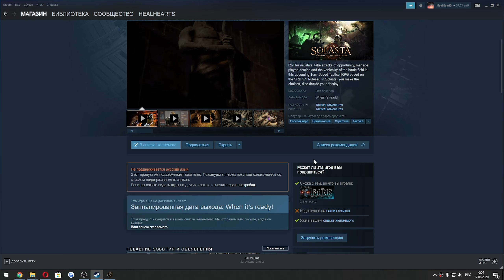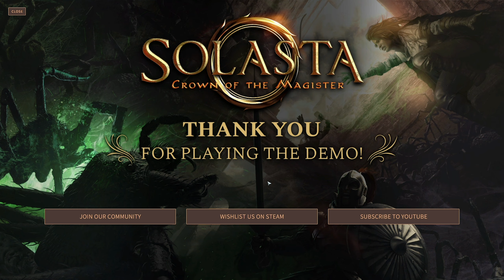Очень пошаговая и тактическая RPG - SOLASTA Crown of the Magister Demo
В этом видео мы посмотрим на игру SOLASTA Crown of the Magister (Demo).

Таймкоды в видео:
Треки из видео:
Shells - Jagwar
ИНФОРМАЦИЯ ОБ ИГРЕ:
В Solasta, взять под контроль четырех героев, каждый со своими уникальными навыками , которые дополняют друг друга. Каждый герой выражает себя в приключении, делая каждое действие и выбор диалога динамичной частью истории. Игроки будут создавать свои герой так же , как они будут в настольно-бумажной игре , выбирая их раса, класс, личность и прокатку для их статистики.
► ИНФОРМАЦИЯ ОБО МНЕ:
► ПОМОЩЬ АВТОРУ:
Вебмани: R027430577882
Ник Steam: HealHeartS
Ник PSN: HealHearts